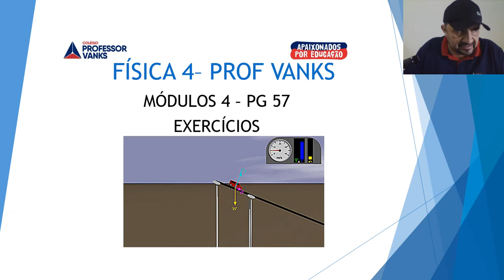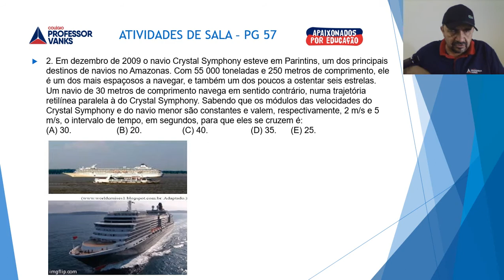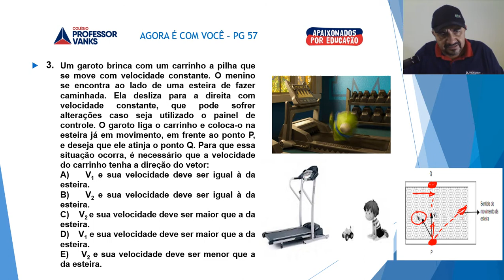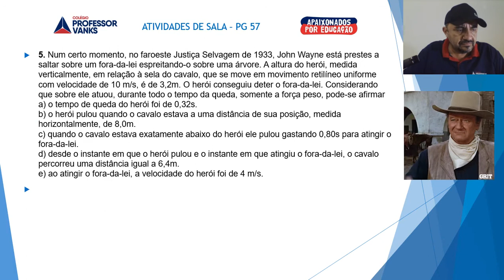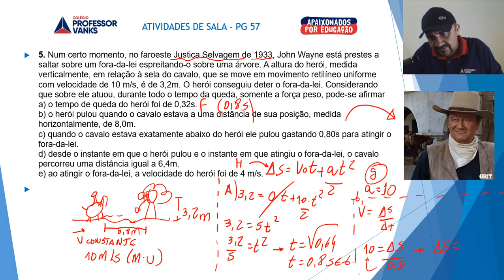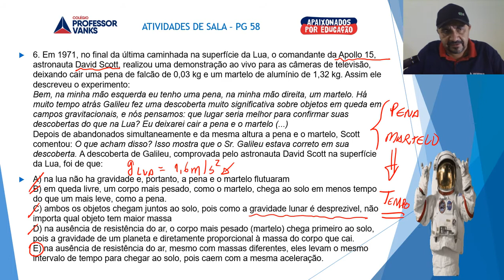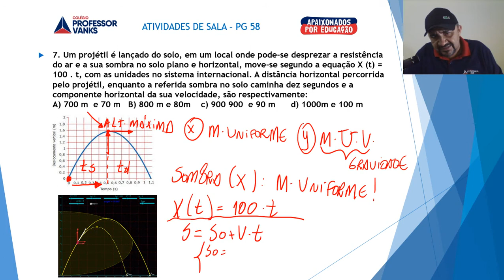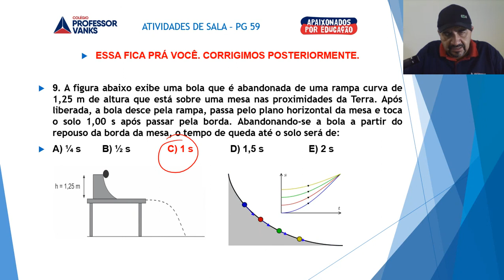FÍSICA TERCEIRO ANO AULA 19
CINEMÁTICA